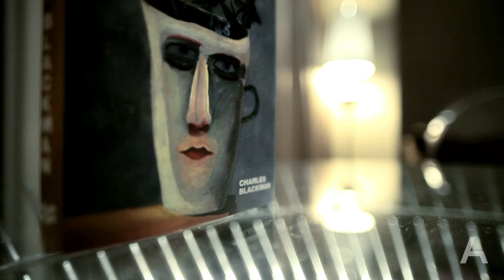The Blackman - The Art of Lucid Dreaming - Melbourne Accommodation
The art of Lucid Dreaming at the Blackman Hotel. The Blackman Hotel, on St. Kilda Road in Melbourne Australia, offers luxurious studio suites featuring dreamy Art Series beds, complete kitchenettes and stylish designer furnishings.